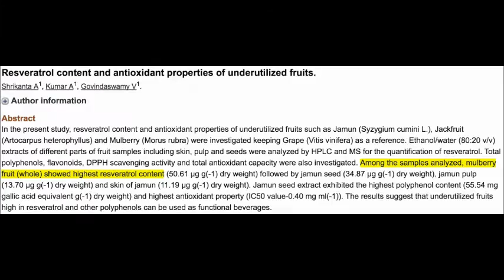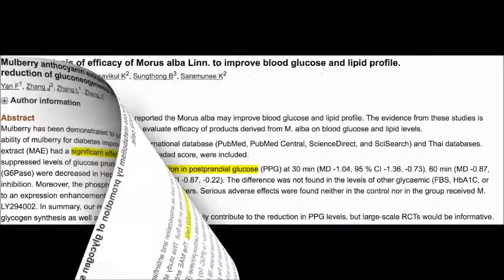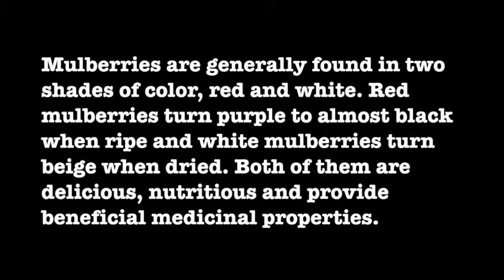Marvelous Medicinal Mulberries, Science Shows Many Health Benefits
We look at published studies to see what good science there is about the benefits of eating mulberries.